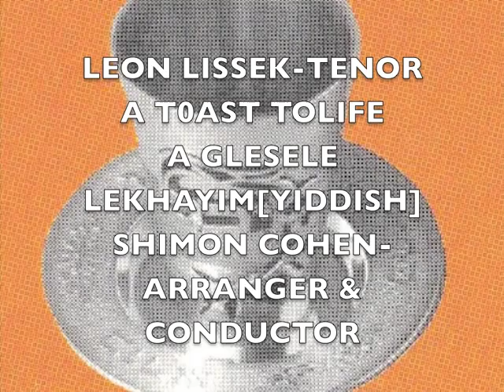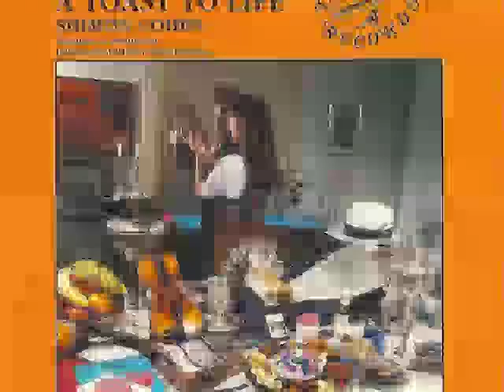DIE BALLADE FINEM FARLOYRENEN SHEFELE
YIDDISH SONG WITH LEON LISSEK,TENOR AND SHIMON COHEN CONDUCTING THE ISREAL SYMPHONY ORCHESTRA 1993-SONG COMPOSED BY SHIMON COHEN AND LYRICS BY YITZIK MANGER